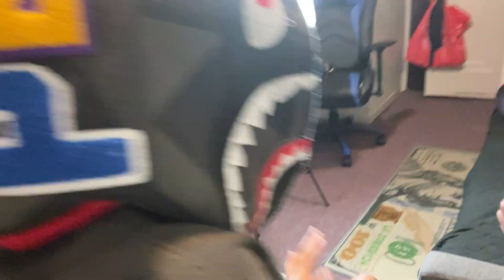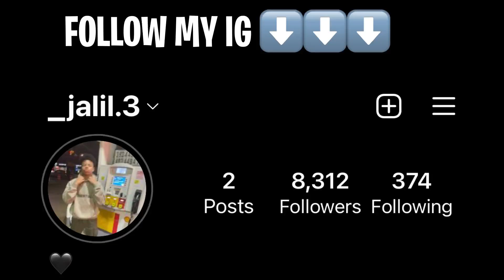Toxic Exes Meet FACE To FACE 🤬 *THE END*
goal:
1k likes
100 comments

i post every 4 days during the week☀️

little bit about me:
i'm 17‼️
i'm 5'8🙆🏻‍♂️

press 1080p🎥🔥